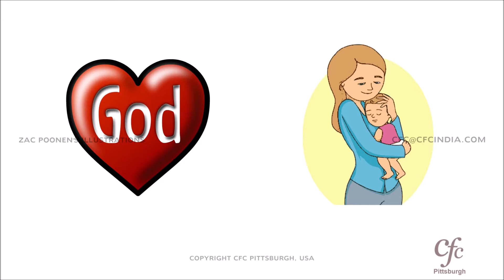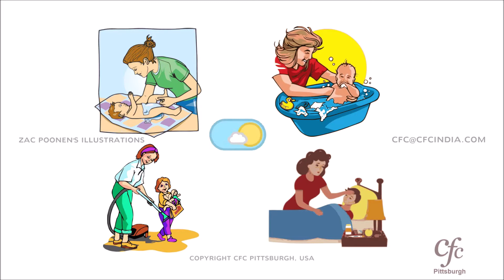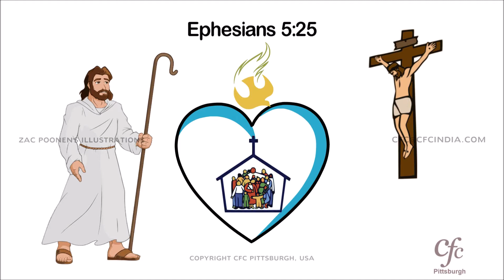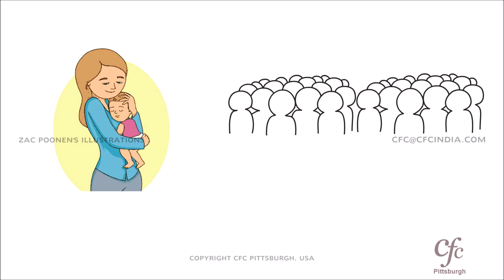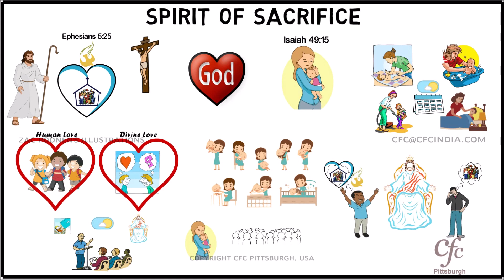44 - Spirit of Sacrifice - Zac Poonen Illustrations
An illustration on the Spirit of Sacrifice by Bro. Zac Poonen.